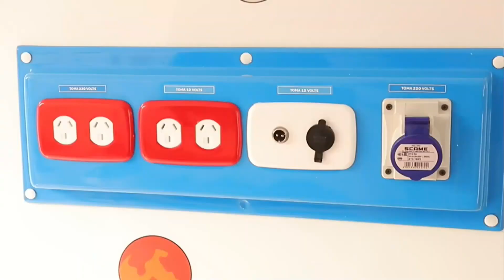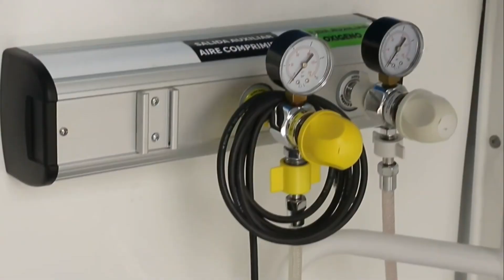Intendentes salteños reciben ambulancias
Los intendentes Néstor Parra, de Guachipas; Mur Reynaga, de El Potrero; Marcelo Moisés, de Apolinario Saravia; Javier Wayar, de La Merced; Enrique Martínez, de Rosario de Lerma; Elizabeth Sánchez, de La Viña y Samuel Córdoba, de Ballivián se refirieron al alcance de este refuerzo en la salud de los municipios que representan.